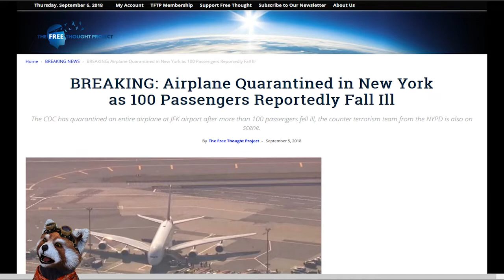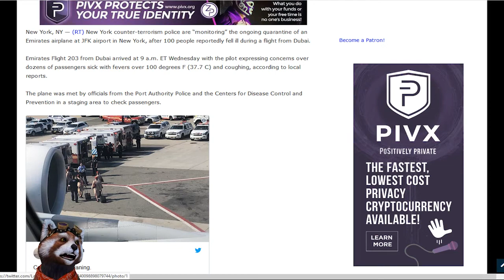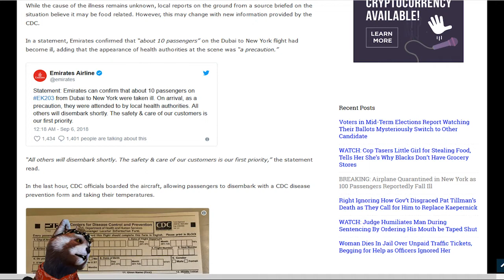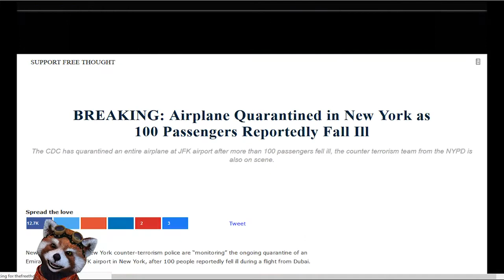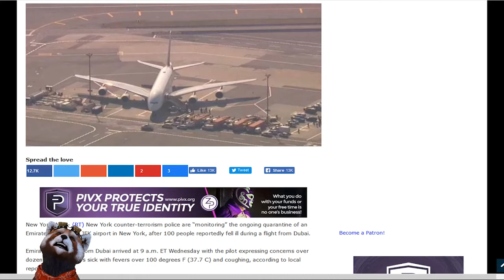BREAKING: Airplane Quarantined in New York as 100 Passengers Reportedly Fall Ill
Bitcoin: 12Jyut34BCuDLDejchBDu8WX74yfDd1agz
Ethe: 0x4afb19af52b92e44613a2c2a6b7970fe83b224fc